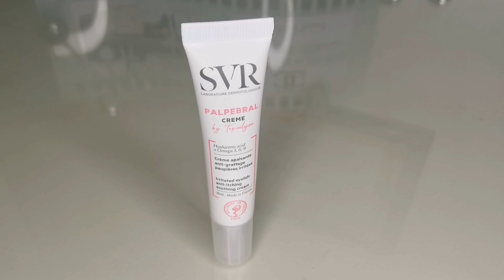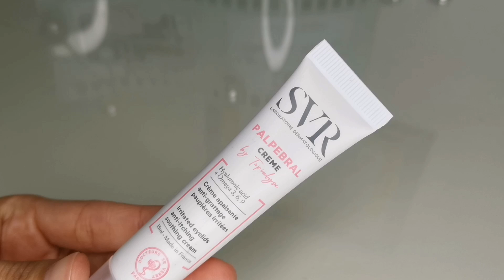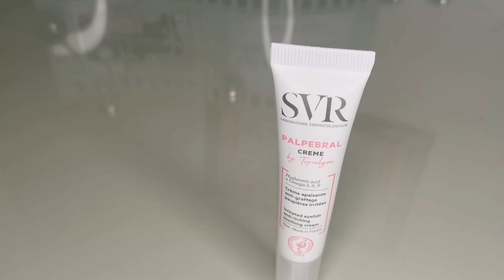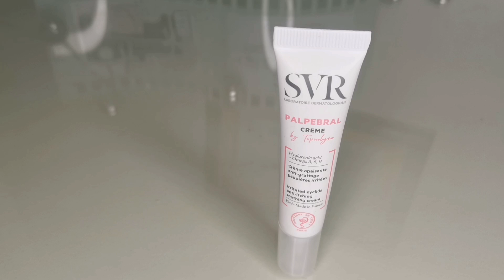كريم ترطيب ضد جفاف جفون العين(crème hydratante pour les paupières)